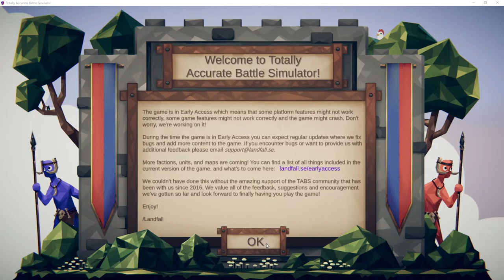Halfling vs Clubber | Gameplay | Totally Accurate Battle Simulator